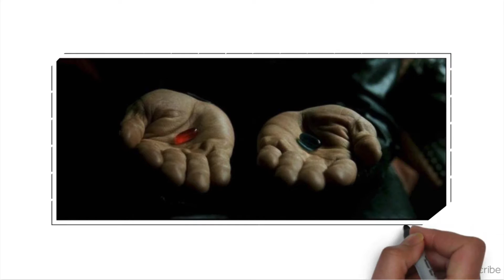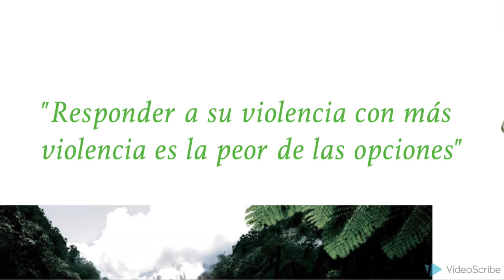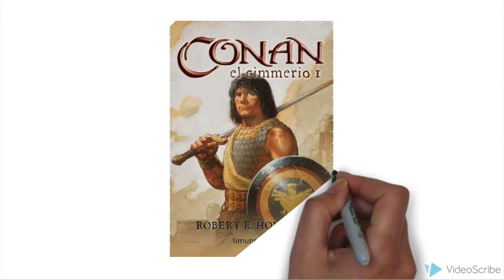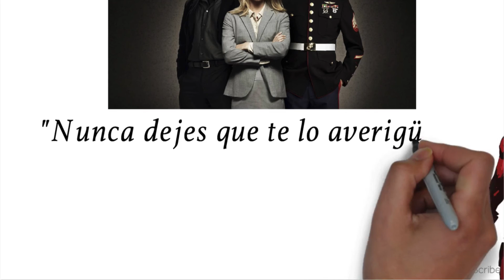Aprender de la ficción: Apuntes del Joven Padawan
Vídeo presentación del libro escrito por Pepe Arjona